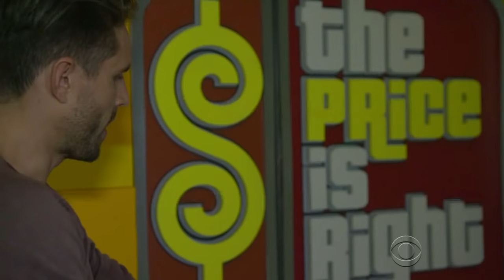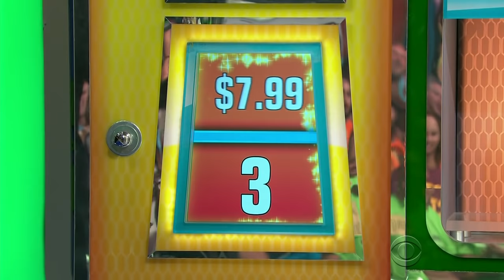Take a Break: The Price is Right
James takes over the shift of The Price is Right's only male model, also named James, and gifts some amazing prizes.